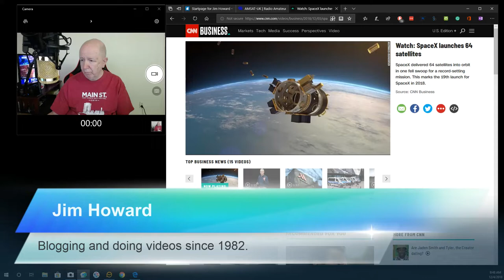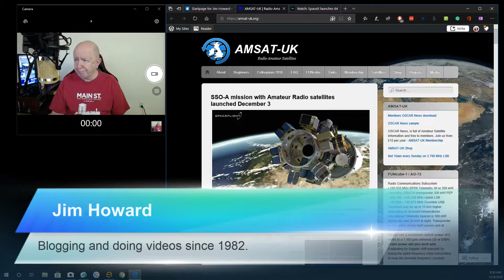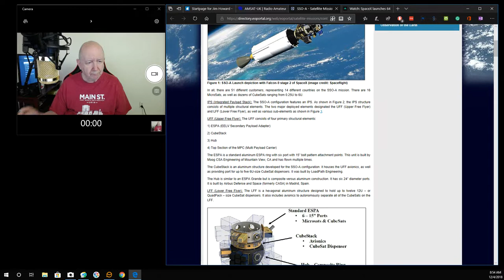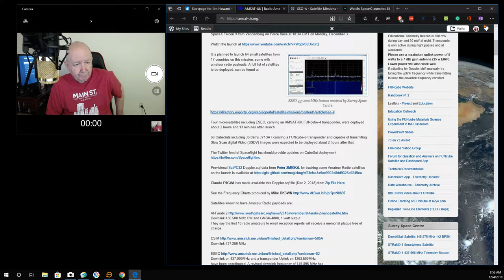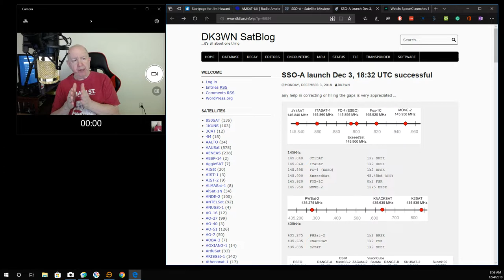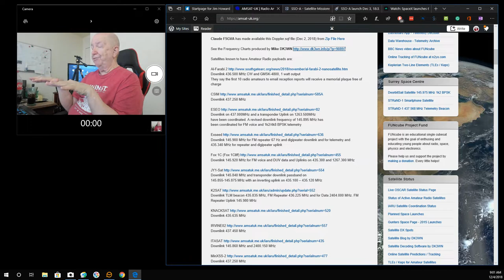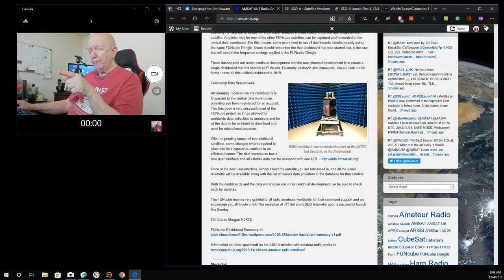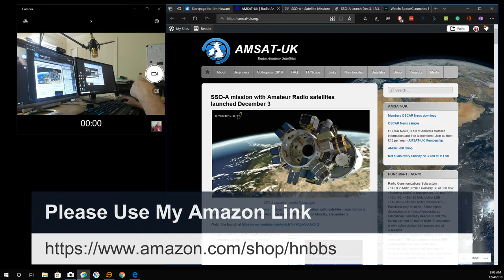Space X Launches 64 Satellites and Many of them are Ham Satellites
SSO-A mission was launched on December 3rd from Vanderberg Air Force Base on Monday (12/03/2018) at 1834 GMT.  It was carrying many amateur radio satellites.

Amazon Profile